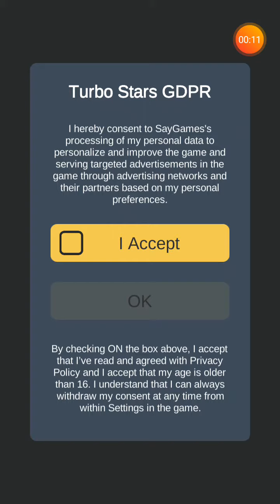SAY GAMES BY ESTORI